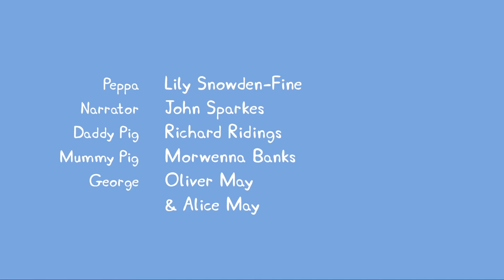Peppa Pig - Polly Parrot (4 episode / 1 season) [HD]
Peppa and George visit Granny Pig and Grandpa Pig's house, where they meet Polly, their new pet parrot, who copies everything that's said in every way.